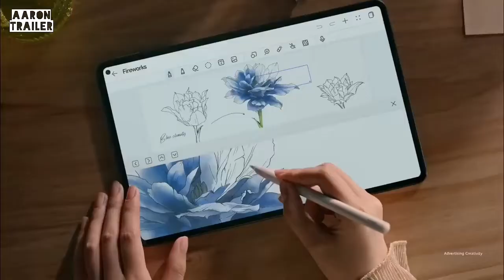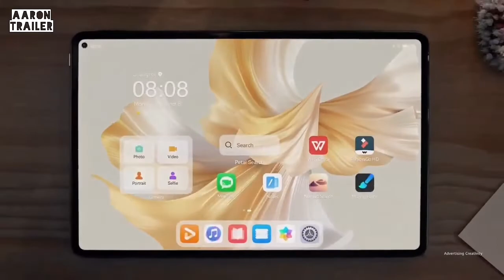HUAWEI MatePad Pro – More Than Just Note Taking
See the possibility with HUAWEI Notes, a productivity booster for work, keeping notes, tasks and multiple useful functions await your exploration all in one place with HUAWEIMatePadPro .